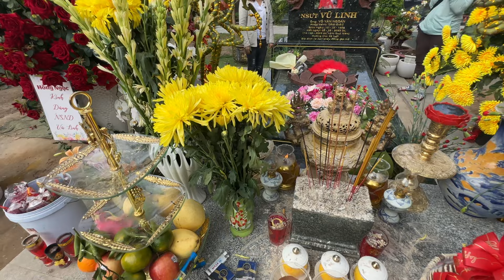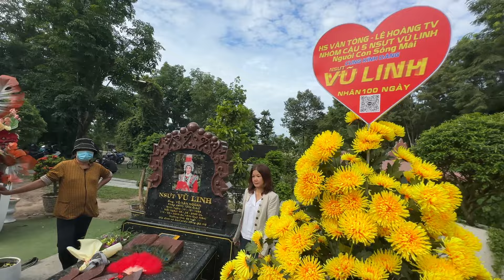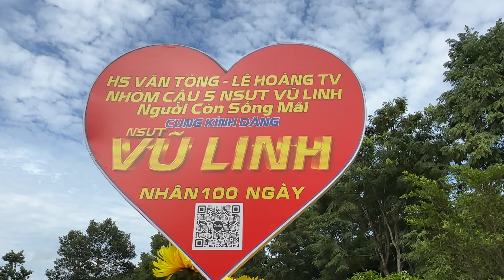KỲ LẠ youtube vắng bóng rất nhiều , đường “ VŨ LINH “ đã hoàn thành chiều 16/6/2023